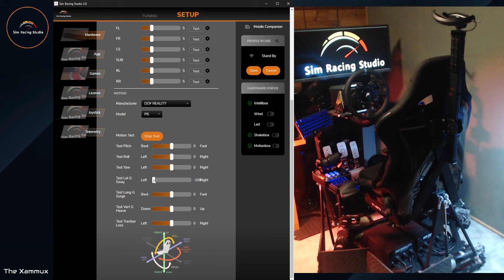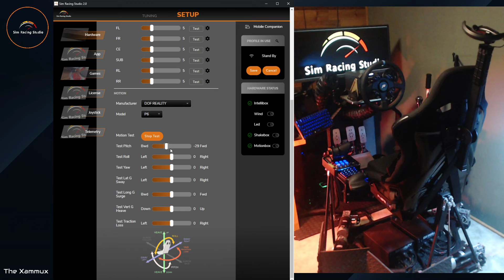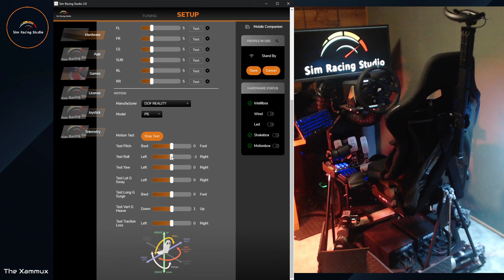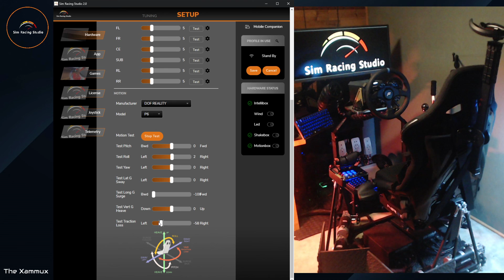Motion Capabilities of the DOF Reality P6 Motion Platform / Sim Racing Studio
This video will demonstrate the motion capabilities of the DOF Reality P6's as it relates to Pitch, Roll, Yaw, Sway, Surge, Heave, and Traction Loss. At the end, I demonstrate how these effects impact each other's total movement when multiple effects are utilized.

Note: Since I'm not in the platform, motion might appear jerky due to the platform being out of balance.

0:00 - Intro
1:42 - Pitch
2:09 - Roll
2:41 - Yaw
3:22 - Traction Loss
4:22 - Sway
4:58 - Surge
5:40 - Heave
6:03 - Combination of Effects/Axis

I do all this for free and love it!  However, If you would like to make a donation, please use the Thank you!

DOF Reality P6
Sim Racing Studio Elite ShakeCombo & Buttkicker Gamer 2
Sim Racing Studio "Double-the fan Tube Edition" Power Wind Package
Fanatec ClubSport Lenkrad R330 Steering Wheel
Fanatec ClubSport Shifter SQ V 1.5
Fanatec ClubSport Handbrake V 1.5
Heusinkveld Sprint Pedals
Razer Tartarus Pro
Valve Index HMD and Controller for Motion Compensation
Logitech MC Ergo Wireless Trackball Mouse
E-Element Z-88 RGB 60% Mechanical Gaming Keyboard
Samsung 34-Inch SJ55W Ultra-wide Gaming Monitor